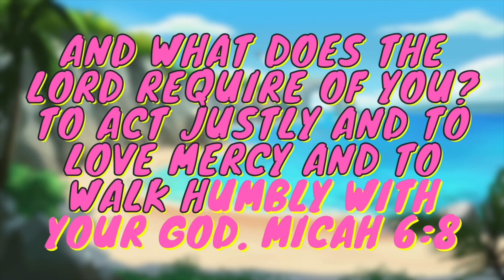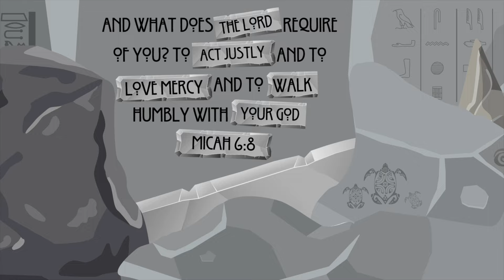Micah 6:8 | FLOOR IS LAVA | MOANA | Bible and Memory Interactive Games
🌋 Floor is Lava Challenge with BAMMKIDZ! | Moana-Inspired Adventure to Learn Micah 6:8 🌊🔥

Join BAMMKIDZ on an epic adventure across imaginary lava-filled islands inspired by Moana! Can you escape the "lava" and choose  between islands while learning Micah 6:8? Jump, dodge, and memorize this powerful Bible verse as we dive into justice, mercy, and humility! Perfect for Moana fans ready for fun— play now and get ready for the sequel! 🏝️👣💥

Micah 6:8 - And what does the Lord require of you? To act justly and to love mercy and to walk humbly with your God. (NIV)

30 Second Story Time with Ben: “Have you ever wondered what God wants? It’s probably something that is super important to know! But what’s just as important is how we react after knowing. Right before what we are learning today, Micah says that God’s already told His people what He wants. saweeeet!

It wasn’t for a lack of being “smart” or “learning” that they were having such a hard time. It was because they ignored what they were being told. Uh oh

When Micah says God wants us to act justly, He’s saying we should live and act wisely and do what’s right, even when it’s hard.

When Micah says God wants us to love mercy, (there’s A LOT of stuff in that one word,) but He’s saying we should be people who look like Him. hmmm

When Micah says God wants us to walk humbly, He’s saying we should live following Him as He leads.

Maybe something we can learn from today’s verse is we should follow and stick with Him as we learn from Him.”

0:00 Intro/Explanation
0:55 Floor is Lava #1
2:14  Find the Shiny
3:56  Floor is Lava #2
5:35 The Baby Hid it
6:36 30 Second Story Time with Ben (+ 6sec)
7:23 Floor is Lava #3
8:42 Wayfinders- sail for the words
9:20 Whole Verse
9:33 Dance Party

Music Use: Youtube Studios

It helps us do more of these!!!

📧 Sign up for a mailing (on our website) for resources to go with our verses today!
Including:
      - coloring page
      - graphics for printing and devices
      - word search
      - activity or devotional